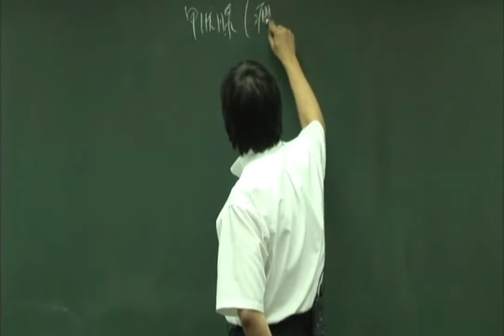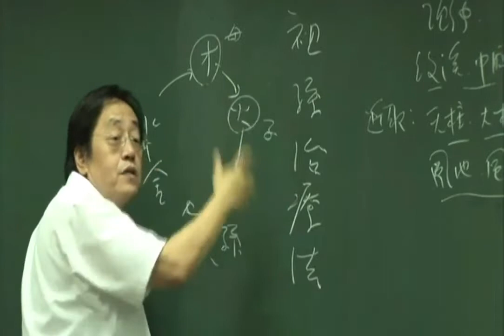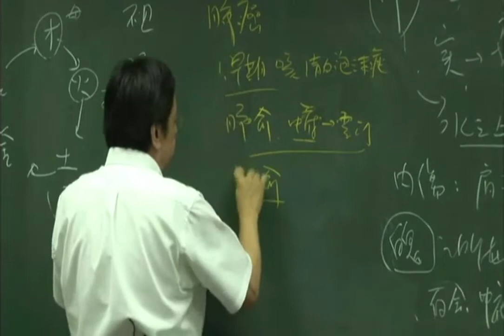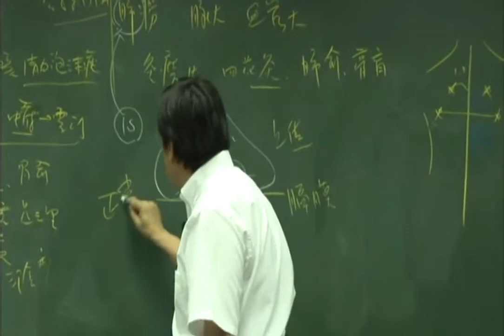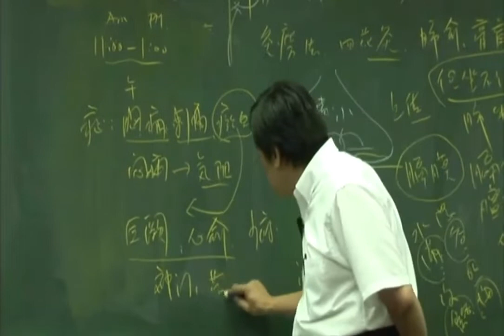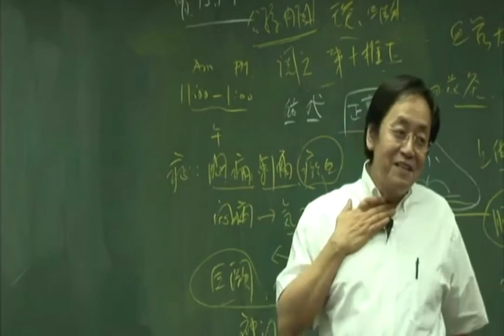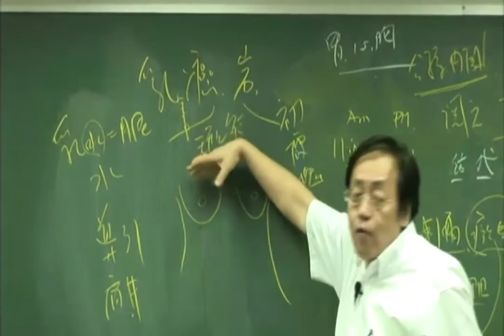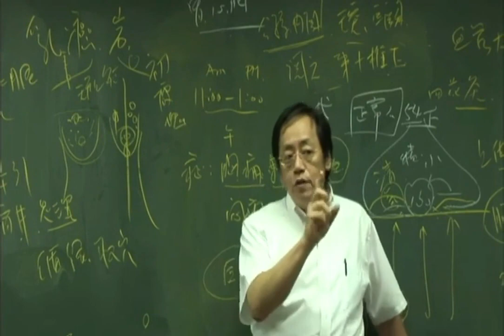23針灸治症系列2——倪海廈《針灸》細分版